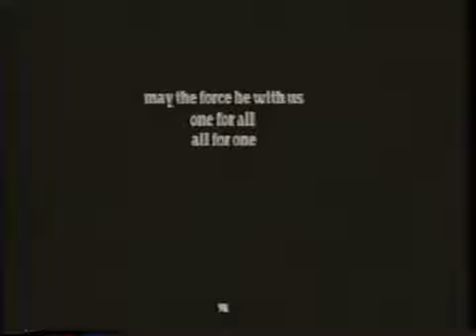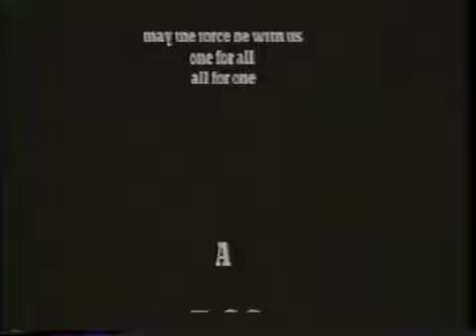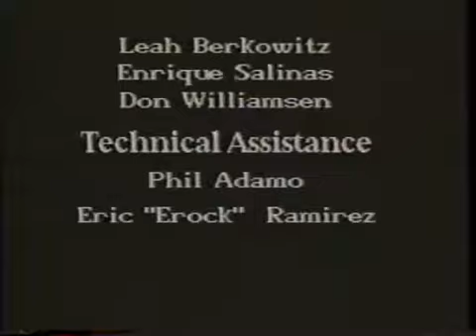Don's Moose Juice & Springer Skits 1999 @ BCC